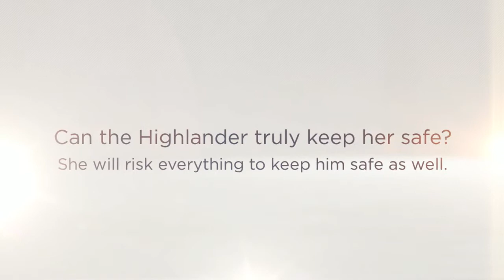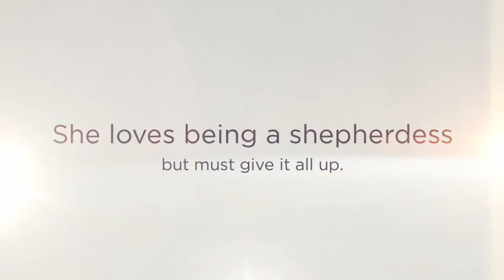The Highlander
Anna, the shepherdess, finds a half-naked man in her bed, so what's a woman living alone in a cottage in the Lowlands of Scotland supposed to do? Prod him with her pitchfork to chase him off! Only the man is not just a traveler seeking her bed for a rest—but a wounded Highlander, who fights back, swinging his sword!
Niall MacNeill is searching for a Frenchwoman of nobility to escort to his brother's castle for safekeeping.